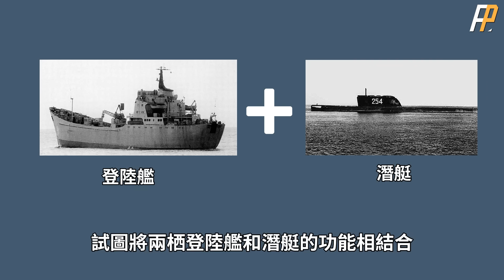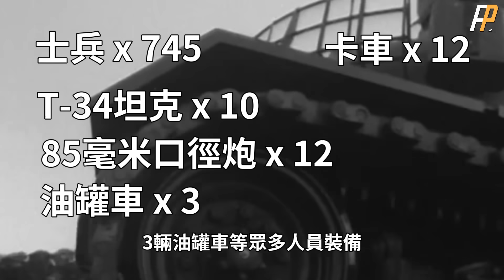最瘋狂的軍艦，登陸艦+潛艇，能偷襲阿拉斯加，能送1550噸物資，號稱“水下航母”的蘇聯兩栖潛艇，為何從未服役？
冷戰期間，為了突破美國的海空優勢，從北極深厚的冰層下偷襲阿拉斯加，蘇聯展開了研製621型潛艇的計畫。這種新潛艇結合了潛艇和兩栖登陸艦的特點，能在深海中攜帶大量人員物資出擊，然後在敵方海岸線展開兩栖作戰。蘇聯還在該專案的基礎上推動過664，748和717工程，延續了這種被譽為水下航母的兩栖潛艇計畫。本期節目，火力君就來帶大家對蘇聯的兩栖潛艇一探究竟。